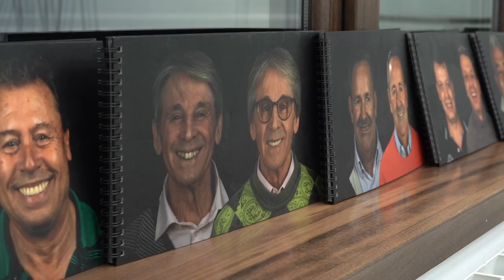Dr Palmas: Storie di riabilitazioni su impianti dentali, la testimonianza di Rudi